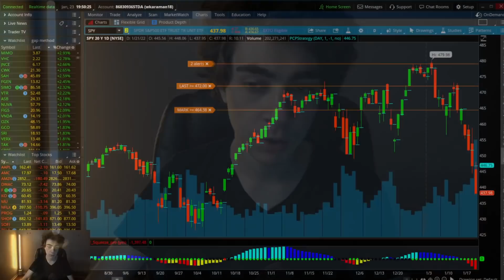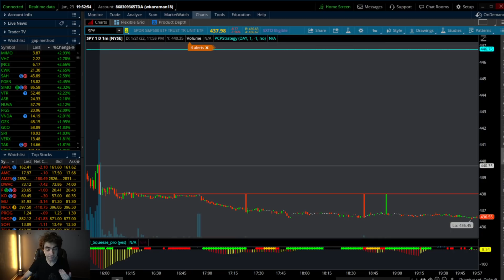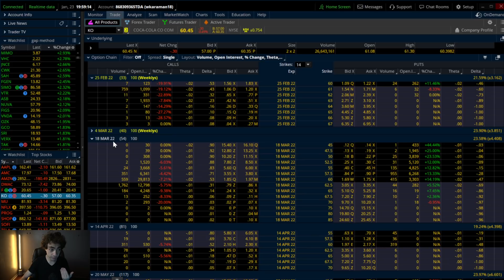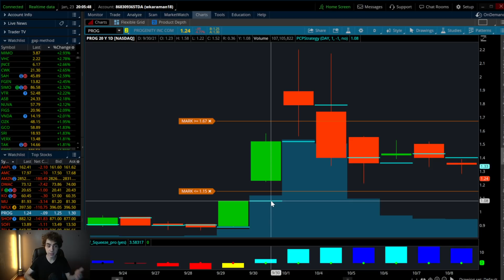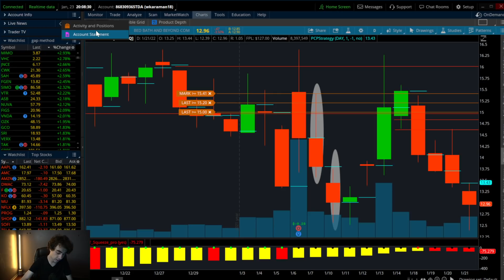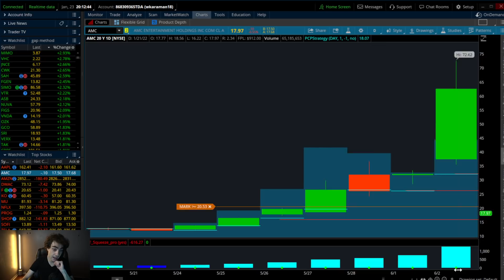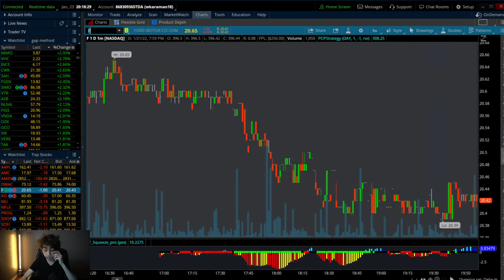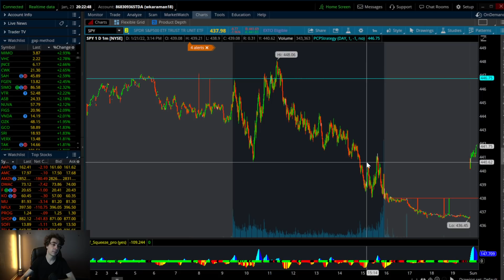🩸Stock Market Crashed 2022🔪Bull Trap! | Top Stock Analysis SPY AMC SOFI DWAC NFLX AAPL TSLA SHOP